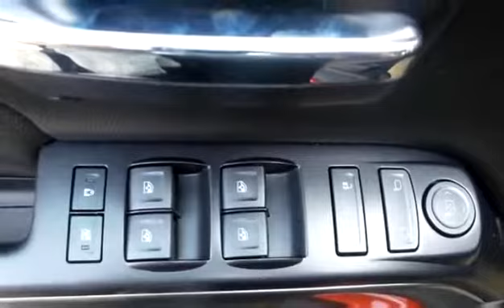New 2017 Chevrolet Silverado 1500 LT for sale in Salmon Arm, BC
New 2017 Chevrolet Silverado 1500 LT for sale from Salmon Arm GM in Salmon Arm, BC.